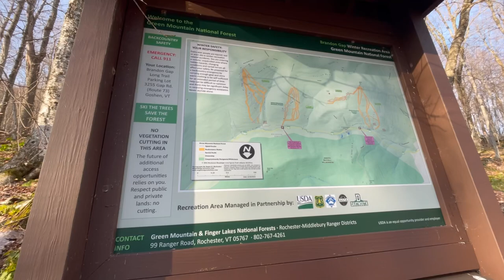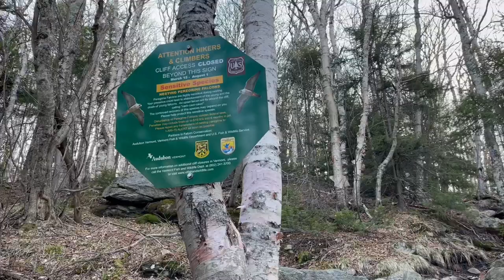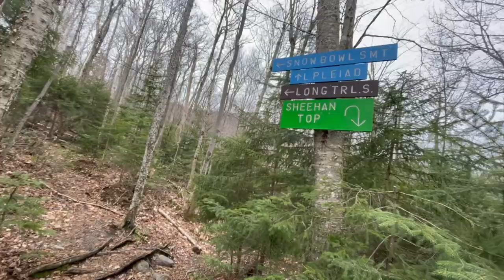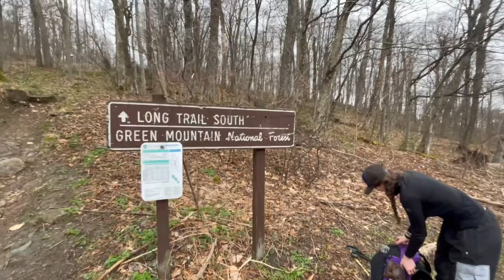NCT Thru Hike: Day 2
~17 Miles

or @ElevenSkys on the app

If you wish to support our journey you can always head over to our Patreon page where we pledge all your support will go to Constantine eating cookie dough tubes for every resupply.